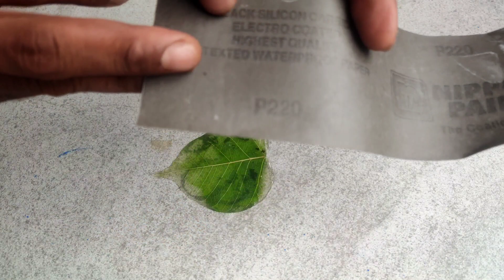epoxy resin art/best resin in srilanka/hand craft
Making a keytag with resin from a bo leaf
hand craft